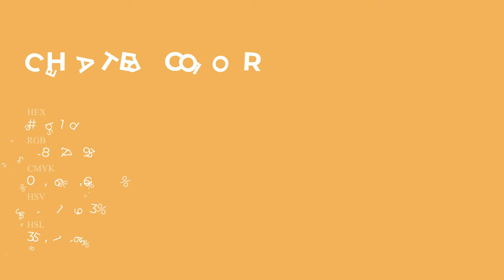Cheater color eeb15d hex Cool Yellow color eeb15d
What color is Cheater ? eeb15d hex, Cool Yellow color eeb15d

Hex eeb15d Color Code is also known as Cheater color

Hex eeb15d Color code in RGB color code model is created after adding 93.33% red color, 69.41% green color and 36.47% blue color.
Hex eeb15d Color code in CMYK color (process color) code model is generated after subtraction of 0% cyan, 26% magenta, 61% yellow, 07% black.